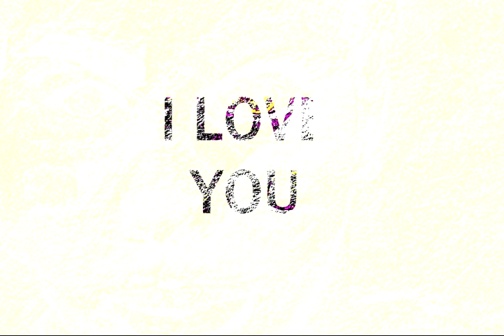:3 sonata form